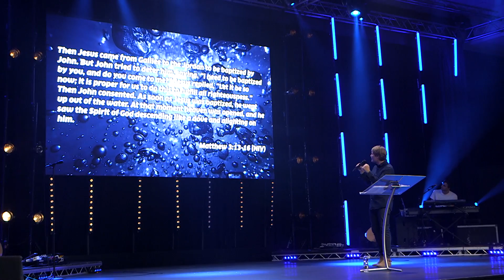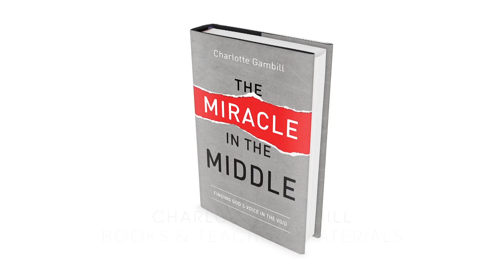Steve Gambill - Baptism Sunday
Lead Pastor Steve Gambill shares an encouraging word explaining what baptism means and is. The message is from LIFE Church Baptism Sunday. This episode is also available on our website, iTunes and Pocket Casts. Have a great week!